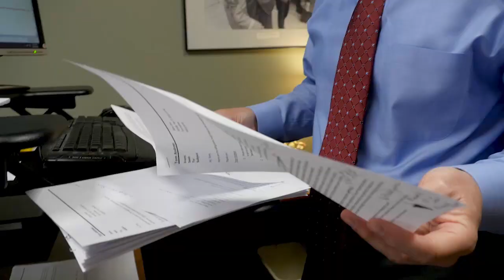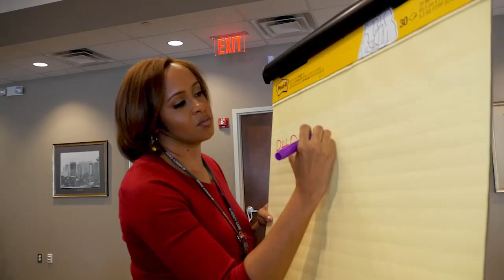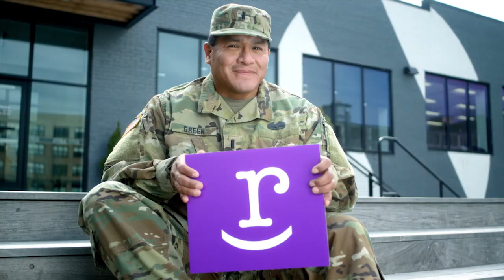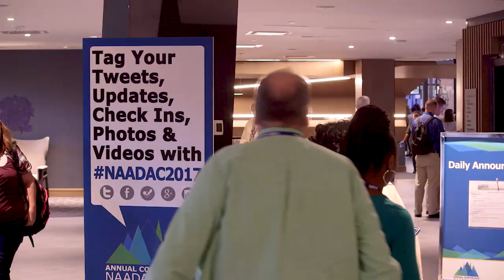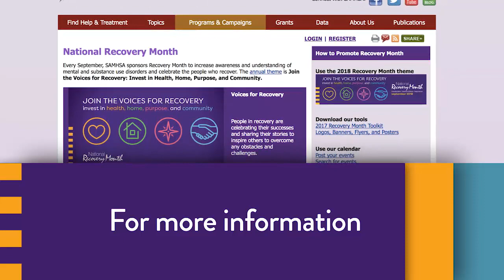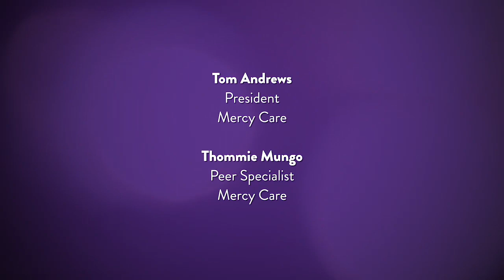Road to Recovery August 2018: Workforce – Training and Education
Workforce – Training and Education

Recent increases in insurance coverage for treatment of mental and substance use disorders are a significant development in improving the state of behavioral health in the U.S. However, additional coverage does not guarantee access or that the services provided will be effective. Sustaining a qualified, fully functioning behavioral health treatment and recovery support workforce is part of that equation. This show highlights strategies to address the current and future workforce needs in behavioral health. Panelists discuss topics such as certified peer support and coaching, the role of specialists, linguistic and cultural competency, and how to educate workforce leadership about integral partners in recovery. Also featured are strategic programs designed to meet the workforce challenges of the 21st century, including building an understanding of recovery-oriented practices. Leading educators speak about training strategies to develop practitioners skilled in trauma and trauma-related work and how to educate the behavioral health field about successful interventions. Finally, panelists examine ways to improve workforce competency and staff retention: identify the importance of proper recruitment, training, retraining and cross training to support a motivated, competent workforce in an integrated system of care.